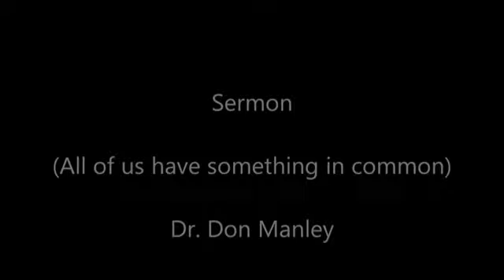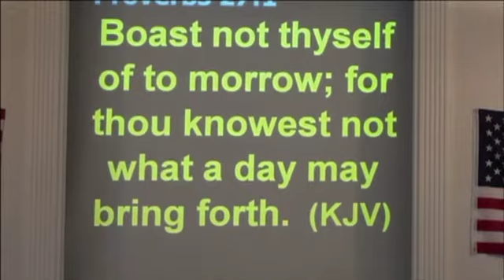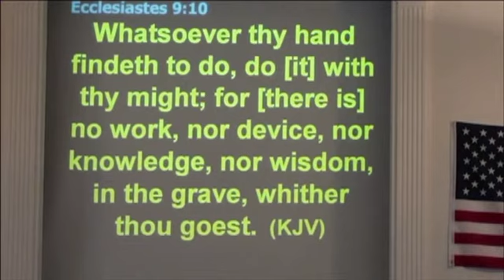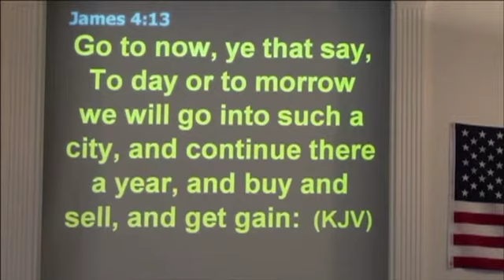Overview of 9 11 2001 J J Julian